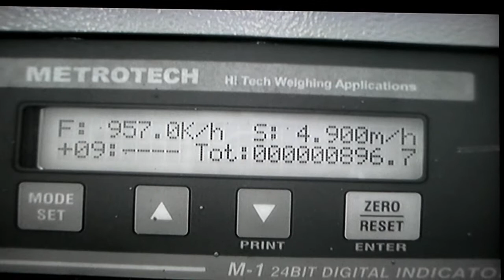olive oil production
olive oil production in Thassos-Kallirachi